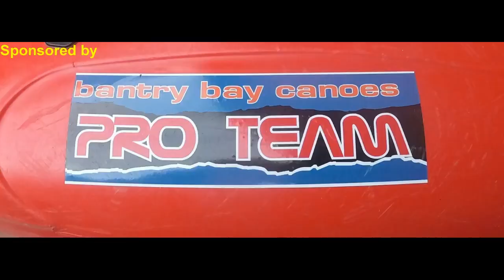dinosaur in a dinosaur